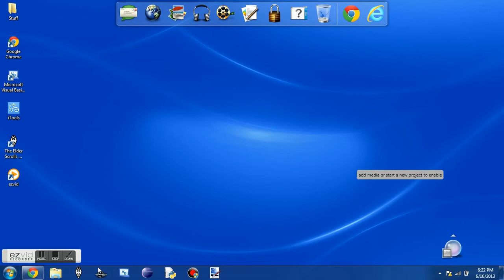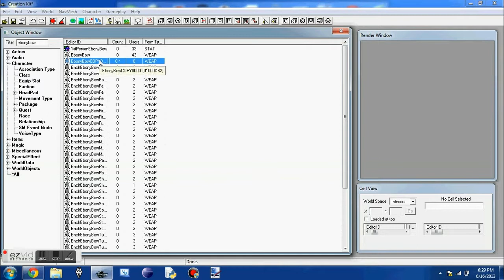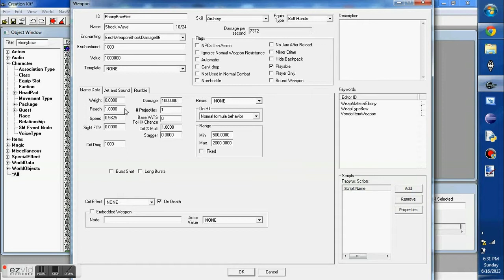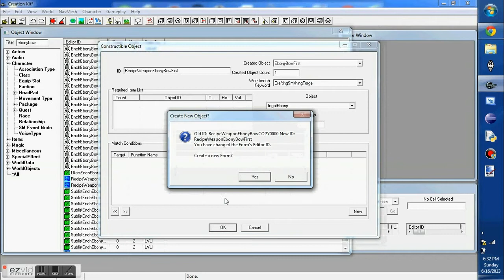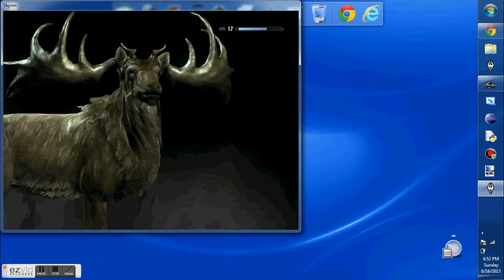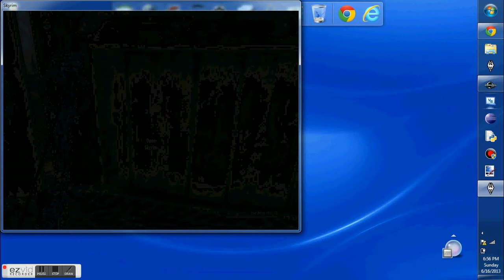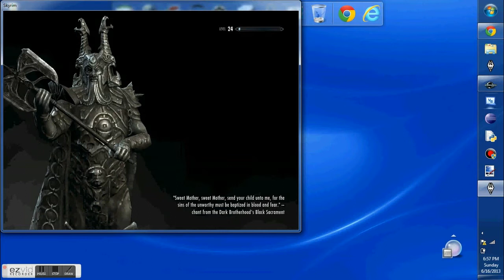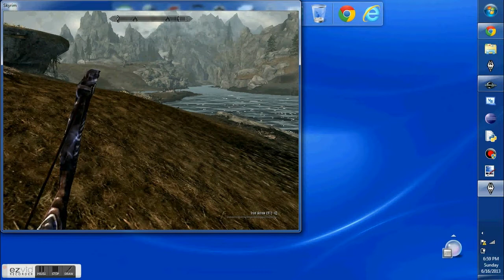How To: Create a Bow in Creation Kit for Skyrim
This is a tutorial on how to make a bow in creation kit and how to put it in the game. Cleveland download There are no pictures :( And sorry about the music, I forgot to get rid of it, it will be gone for the rest of the videos.